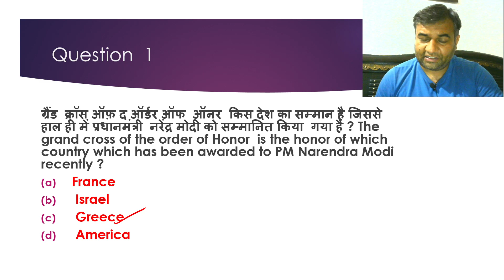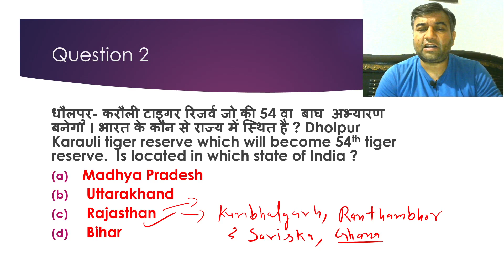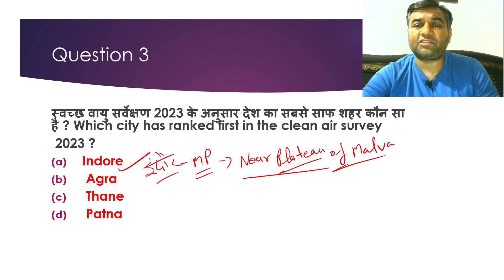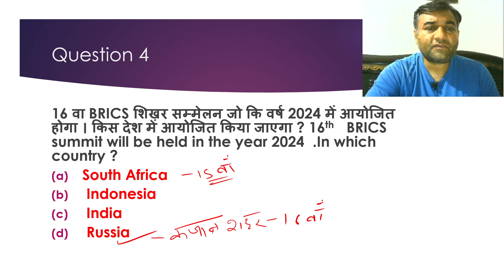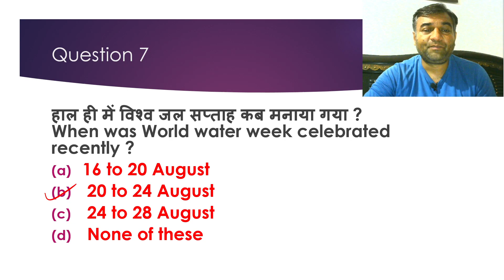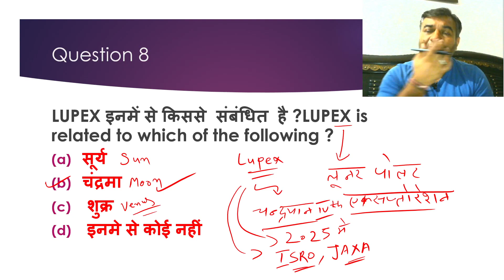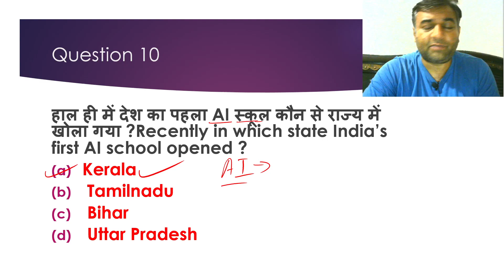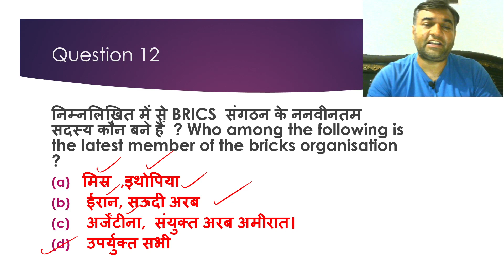25 to 26 AUGUST CURRENT AFFAIRS CLASS FOR COMPETITIVE EXAMS. Vijay Mantra by SP sir.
25 TO 26 AUGUST CURRENT AFFAIRS CLASS FOR ALL TYPE EXAMS, BEST CLASSES FOR ALL COMPETITIVE EXAMS.